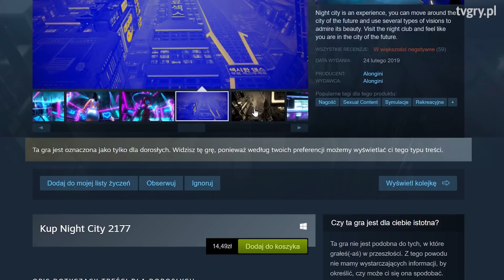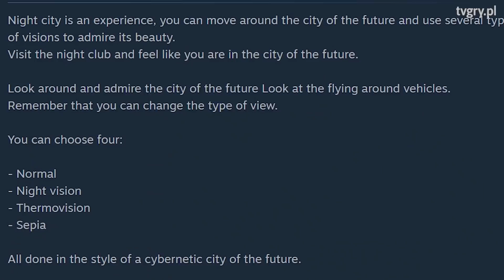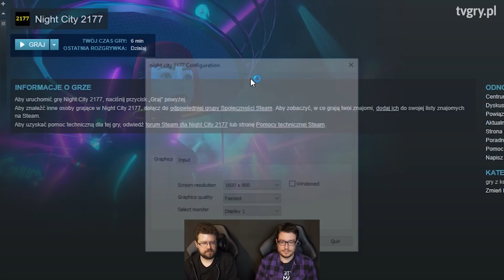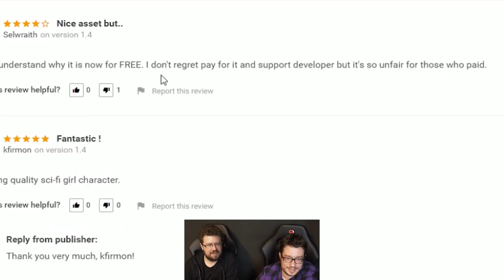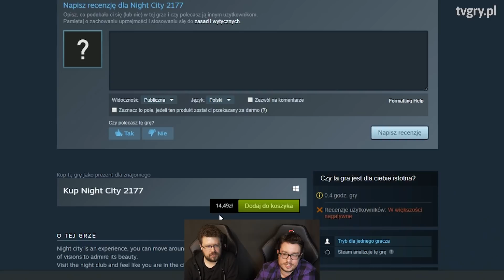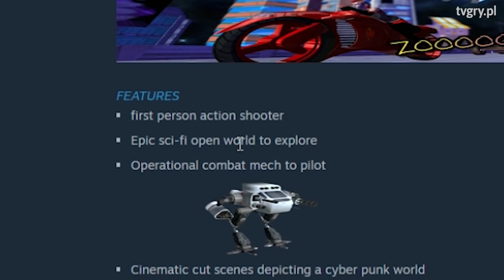Najgorsza podróbka Cyberpunk 2077 – Gry z Kosza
Cyberpunk 2077 to jedna z najbardziej oczekiwanych gier. Nic więc dziwnego, że rynek wyszedł graczom naprzeciw i... stworzył grę zanim zrobiło to CD Projekt RED. Gry z Kosza testują cyberpunkowe barachła, w tym przede wszystkim Night City 2177.